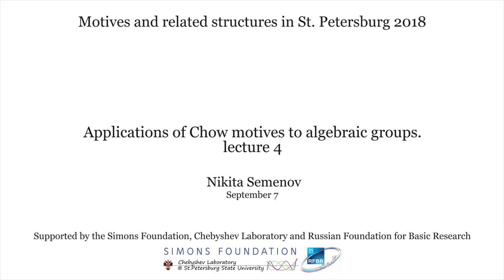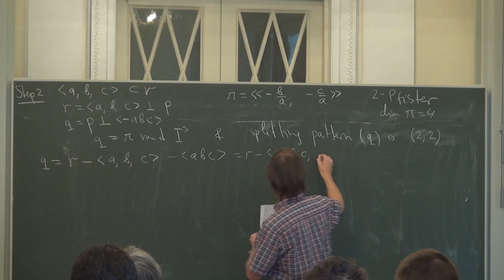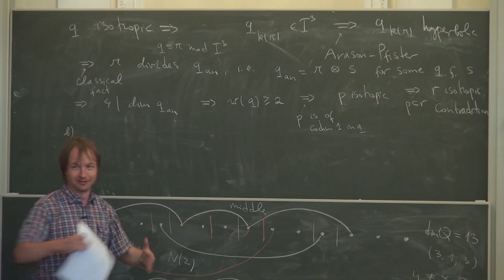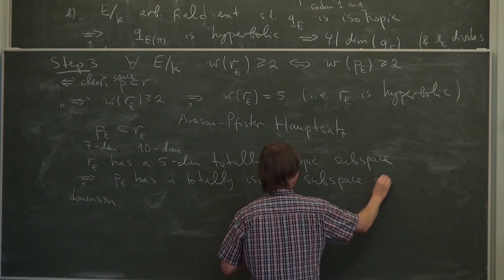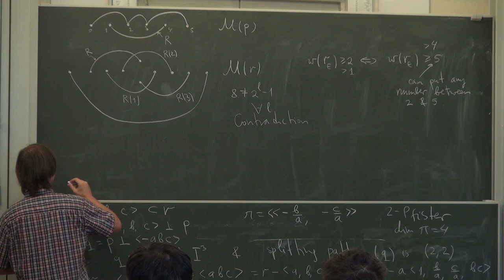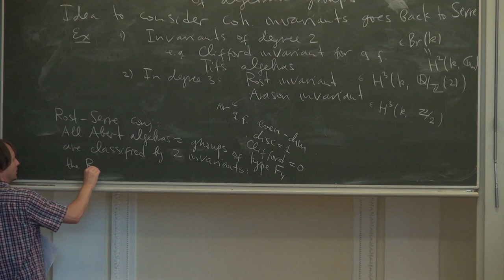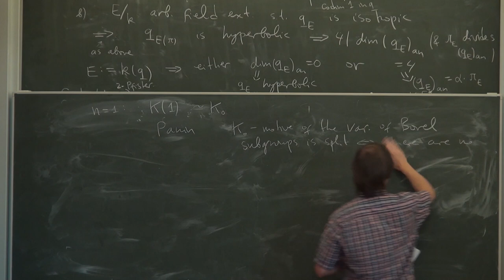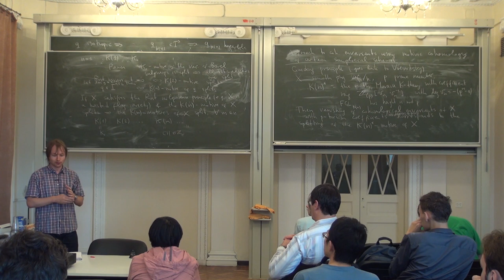Lecture 4 | Applications of Chow motives to algebraic groups | Nikita Semenov | Лекториум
Lecture 4 | Курс: Applications of Chow motives to algebraic groups | Лектор: Nikita Semenov | Организатор: Математическая лаборатория имени П.Л.Чебышева СПбГУ

Другие лекции курса «Applications of Chow motives to algebraic groups» доступны для просмотра по ссылке